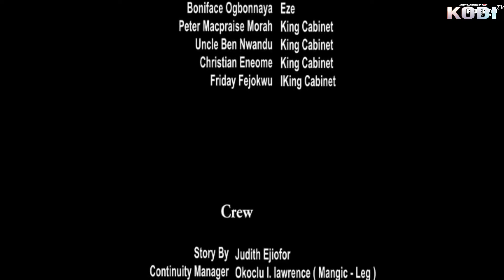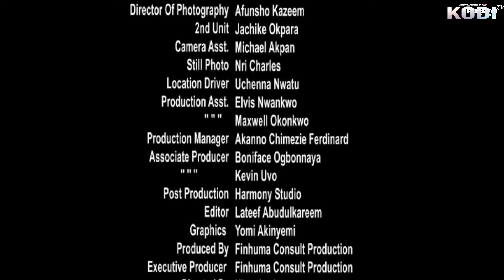The Prince Is Mine - Nigerian Movies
In this Nigerian royal movie, King Iheanacho had a deal with Chief Okorie that his son the prince will marry one of his daughters. When the prince returns from overseas, his father tells him of the arrangement he had with Chief Okorie, the prince kicks against it, terming the arrangement barbaric. How in the world would a father make such an arrangement in a modern age such as this?

Nigerian Movie  Starring;